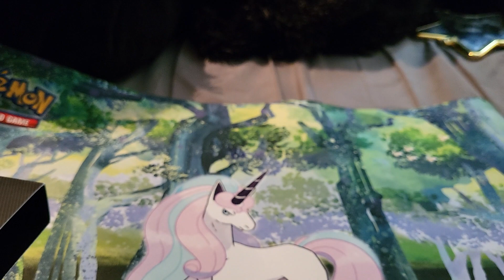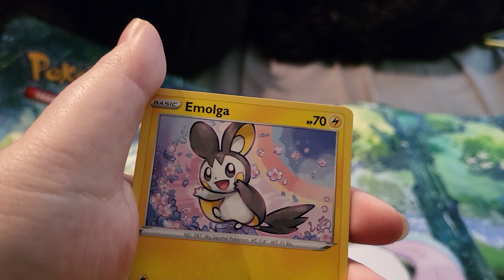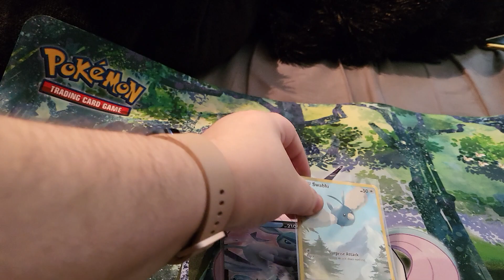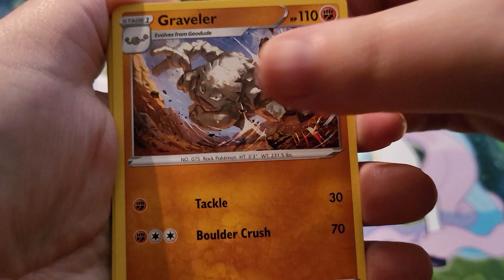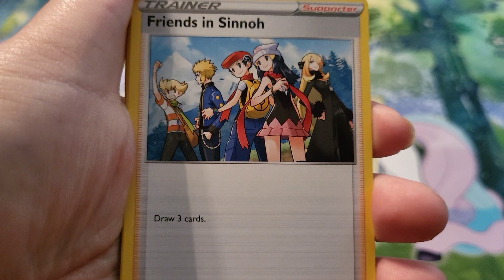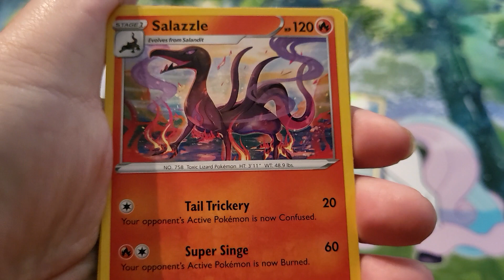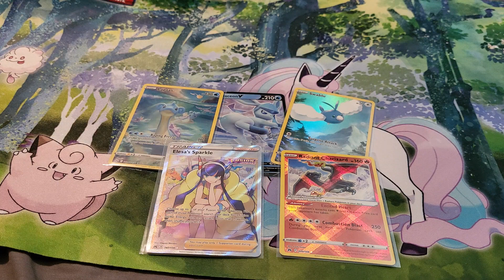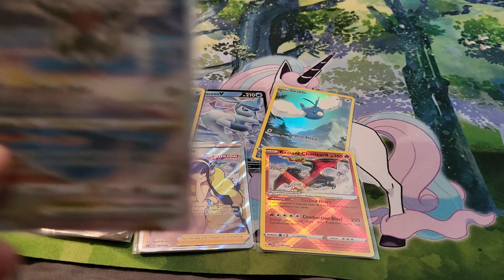pokemon crown zenith etb plus